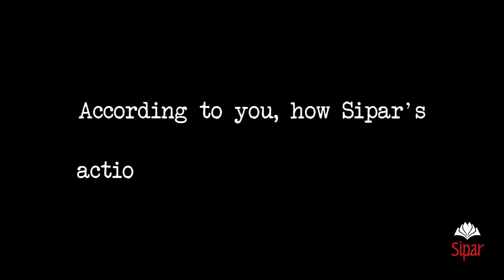Sipar 35 years - H.E. Madame Eva Nguyen Binh, French Ambassador to Cambodia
H.E. Madame Eva Nguyen Binh, French Ambassador to Cambodia